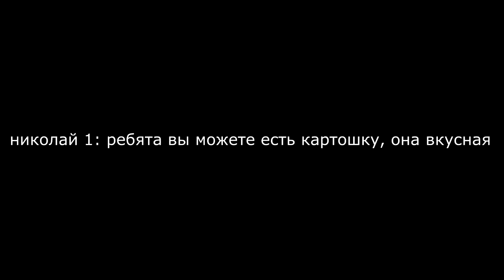русская (и не только) история в вайнах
я, дословно вайнорождённаяиз дома двачариенов, законная наследница мемного трона, законная королева приколов и первых мемасов, защитница батиных анекдотов, матерь шуток про некрофилов, кхалиси Великого мемасного моря, не галимая, разрушительница тиктоков, официально заявляю что у посмотревших, лайкнувших, подписавшихся и прокомментировавших айкью поднимется на 100000 и мгновенно сдадутся все экзамены (аминь)

да, я лютая и выпускаю видосы каждый день а что вы мне сделаете, я в другом городе

этот ролик не призывает ничего делать и не имеет никакой политической подоплеки. всем добра и позитива!1!!!